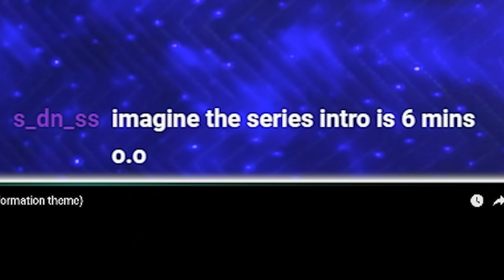Music Producer Reacts to Attack on Titan OST - YOUSEEBIGGIRL/T:T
Nope, IDK a damn thing about AOT!  But I'm here for the music, so let's give it a shot!  Attack on Titan soundtrack intrigued me so let's check out YOUSEEBIGGIRL from a music production perspective!

Intro Made by  @Black Viking Reacts

What headphones am I using in this video?

Do you want personalized feedback on YOUR music?